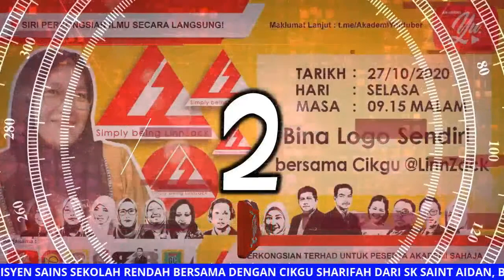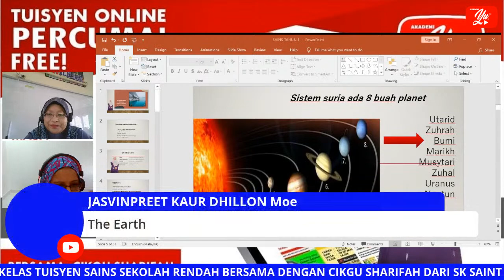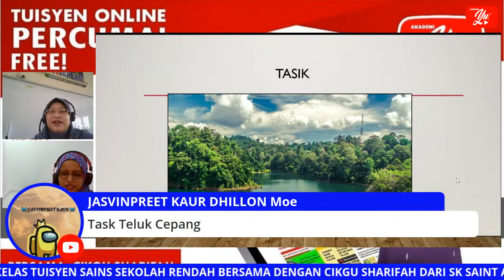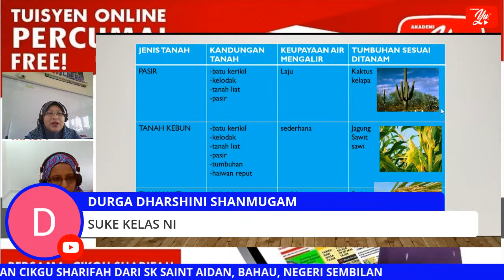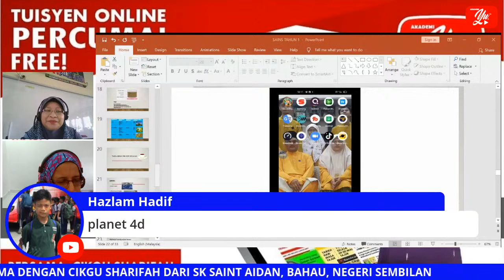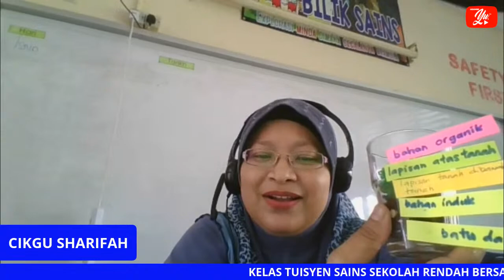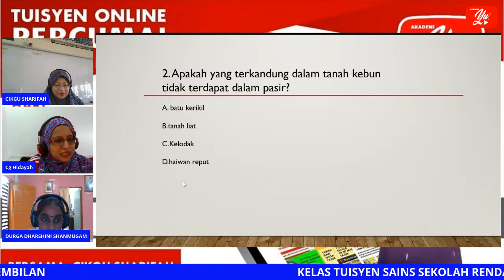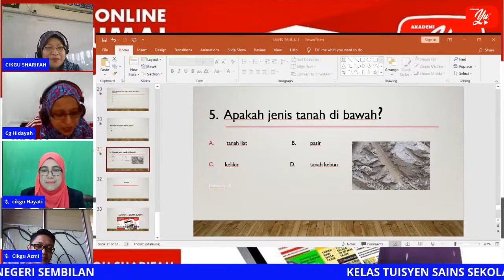🔴 [LIVE] SAINS SR, BUMI OLEH CIKGU SHARIFAH #01#TUISYENPERCUMA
FunSCIENCE:
Koleksi video Sains sesuai untuk SK, SJK dalam pelbagai bahasa selaras KSSR dan KSSR Semakan terkini!

AYUH. Sama-sama kita terokai